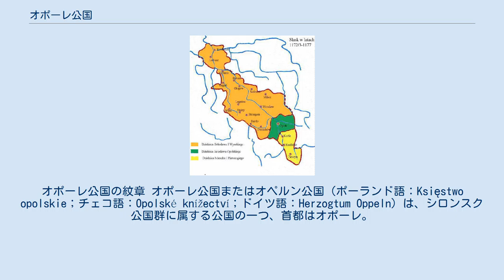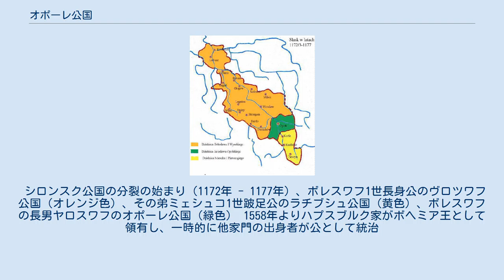オポーレ公国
オポーレ公国の紋章 オポーレ公国またはオペルン公国（ポーランド語：Księstwo opolskie；チェコ語：Opolské knížectví；ドイツ語：Herzogtum Oppeln）は、シロンスク公国群に属する公国の一つ、首都はオポーレ。
 公国は1172年、ボレスワフ1世の長男ヤロスワフの領国として分離独立した。
ヤロスワフの死後、1201年から1202年までの短い間はヴロツワフ公国に併合されていたが、1202年にヤロスワフの叔父ミェシュコ1世が自分の領するラチブシュ公国へと取り込み、オポーレ＝ラチブシュ公国を形成した。
1290年、オポーレ＝ラチブシュがヴワディスワフ・オポルスキの4人の息子達の間で分割相続されると、ラチブシュ公国から分離した単独のオポーレ公国が成立したが、この2国の領土の一部からチェシン公国、ビトム公国が新たに分立した。
 1327年、公国はボヘミア王冠領の封土（レーエン）となった。
公国はこの後、繰り返し起きる領土的変化によって不安定な状態が続き、15世紀半ばに至るまで徐々にその版図は縮小していった。
しかし15世紀後半には再び拡張を始め、1511年にはオポーレ＝ラチブシュ公国が再形成されることになった。
1532年、ピャスト家最後の統治者ヤン2世が死ぬと、公国は完全にボヘミアの主権下に入った。
オポーレ＝ラチブシュ公国の支配者はホーエンツォレルン家、ハプスブルク家、ヴァザ家など目まぐるしく変わっていった。
オポーレ＝ラチブシュ公国は1742年、最終的にプロイセン王国によって併合され、消滅した。
 シロンスク公国の分裂の始まり（1172年 - 1177年）、ボレスワフ1世長身公のヴロツワフ公国（オレンジ色）、その弟ミェシュコ1世跛足公のラチブシュ公国（黄色）、ボレスワフの長男ヤロスワフのオポーレ公国（緑色） 1558年よりハプスブルク家がボヘミア王として領有し、一時的に他家門の出身者が公として統治